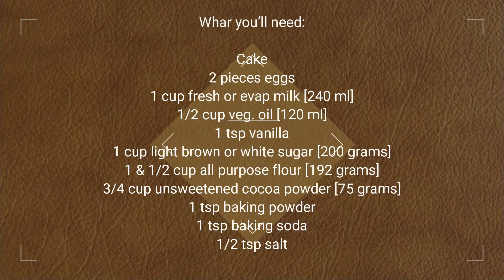EASY CHOCO BUTTERNUT MUNCHKIN RECIPE! MAS MASARAP PA SA JOWA MO! | GEL'S WORLD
Hi Everyone!

I tried this choco butternut munchkin recipe for the first time.. i think it was a success!! yummy!

Looking forward for this channel to grow so we can create a positive community and empower each other.

Lots of love from me. xxx

Thanks in advance xx